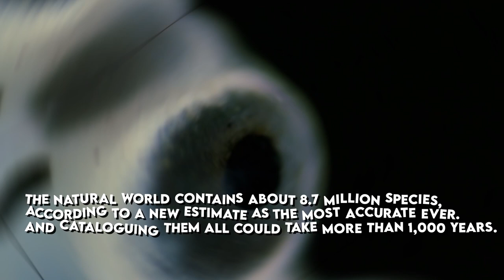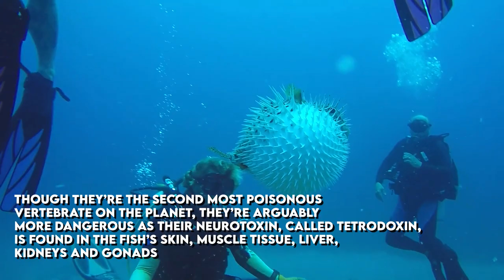Top 10 Dangerous Animals You Should Run Away From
Top 10 Dangerous Animals You Should Run Away From shows top 10 dangerous animals in the world or most dangerous animals or world dangerous animals. If you wanna see top 10 dangerous animals in the ocean and top 10 dangerous animals in australia, this is the video for you. These are the dangerous animals in the world